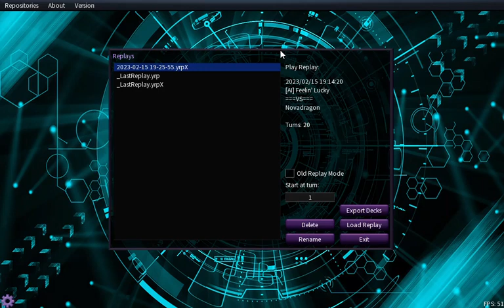Tears of the Ocean | Tearlament & Umi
Feb decklist , battle demo